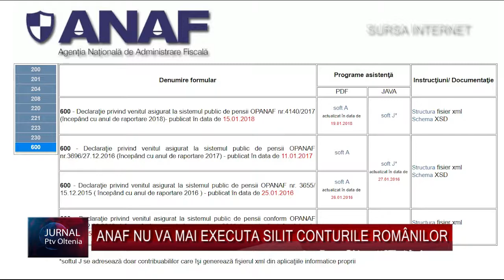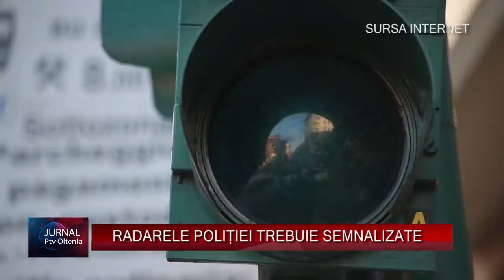Jurnal pe scurt 27 06 2018